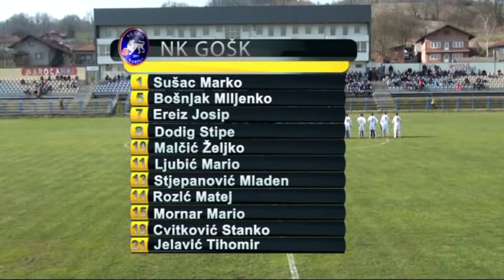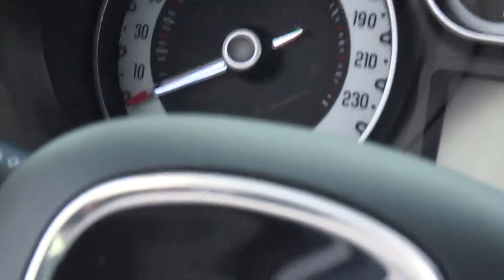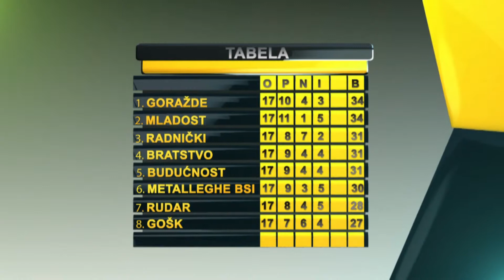1LFBiH 17 KOLO HD 2014 2015